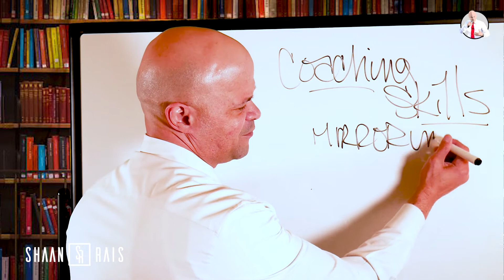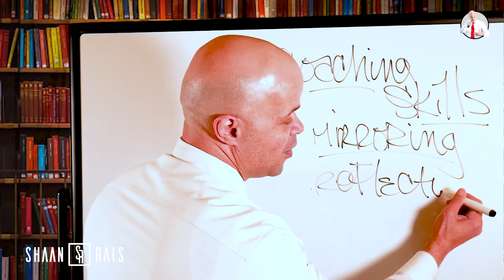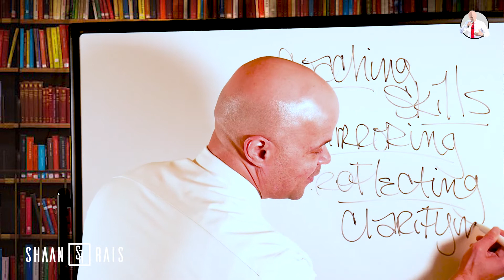Shaan Rais - WHAT ARE COACHING SKILLS?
✅ Click here for The Webinar
✅ Leadership Development Speaker And Coach Shaan Rais Wants You To Know That As A Leader, Everybody Plays A Part. Everyday We Are All Managing Our Selves Which Impact Those Around Us. We Learn To Operate  Are You Making The Right Sacrifice Associated With Your Brand? Shaan Has A Plan That Will Teach You How To Make The Sacrifice. This Plan Will Allow Your Brand To Grow At A Rapid Rate. As Your Company Grows, Your Brand Grows Along With It. Your Story Continues To Develop.

✅ The Model That You Started With Will Not Be The Model That You'll Continue With For The Life Of Your Brand. So It's Possible That You Might Have To Make An Announcement Soon. What Would Your Announcement Look Like? What Will Your Announcement Feel Like? Are You Struggling With Your Branding Elements?

✅ Most Importantly, What Does Others Think About Your Brand? Coach Rais Is Has A Wealth Of Information That Will Allow You To Majorly Leverage Your Brand While Being The Leading Authority. Take Notes From This Clip, Write A Few Questions, And Then Join The Call To Have You Questions Answered. Your Brand Reflects Your Leadership Reach. Coach Rais Will Position You To Lead With Authenticity, Deliver As A Specialist, Educate With Science, Truth, And Ethics.